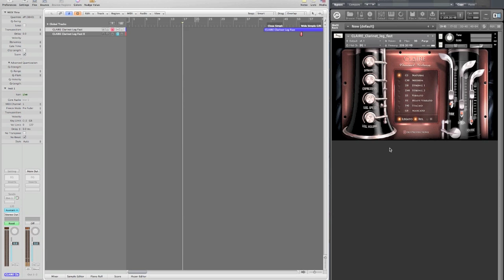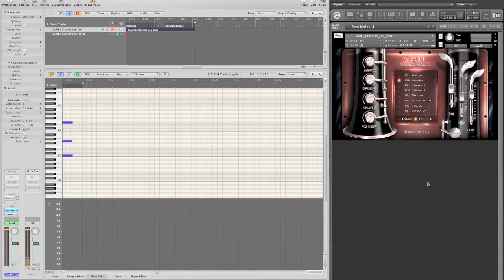8Dio Clarinet Virtuoso Overview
This video demonstrates the Clarinet Virtuoso - a premium software instrument (VST) designed and hosted by Colin O'Malley.

The Clarinet  Virtuoso was recorded in a symphonic hall and contains three microphone positions (Close, Decca, Far). The core of the Clarinet is its highly advanced legato system, which contains both slow and fast legato. The legato system allows you to play legato with passionate arcs, sustains, staccatissimo, expressive marcatos etc. We recorded arcs with both non-vibrato, medium and strong vibrato, so you can freely sculpt your performance from the subtle to vibrant. In addition we also added trills, runs, staccatissimo and even non-tonal effects like breaths, valve/click noises etc.